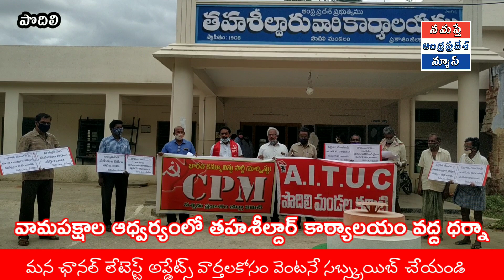పొదిలి తహశీల్దార్ కార్యాలయం వద్ద వామపక్షాలు ధర్నా .